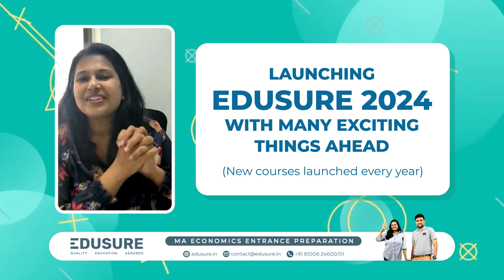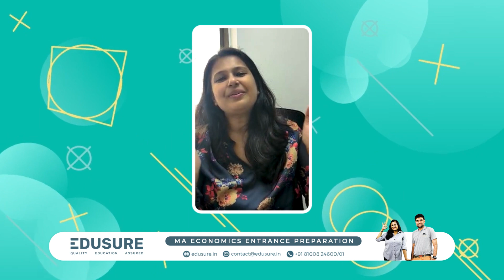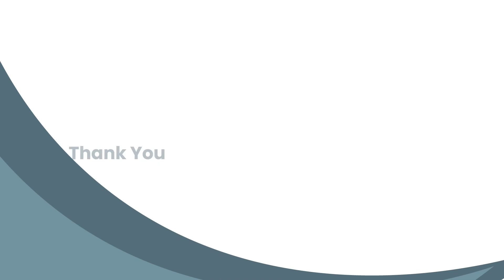Brush up your basic concepts with EduSure's New Courses| MA Eco Entrance Preparation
Eco Topper 2024 batch starts on 8th May.

On students demand we are starting with basics of Maths & Economics ✨

Offer valid for first 15 enrollments.

Please get in touch for more details on 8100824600